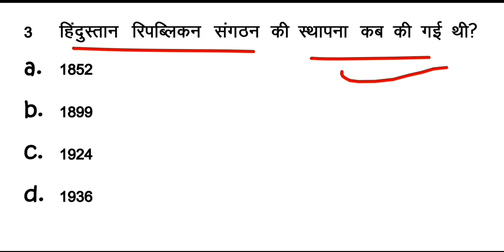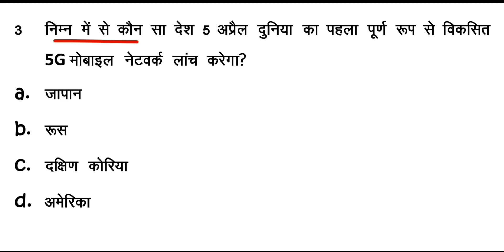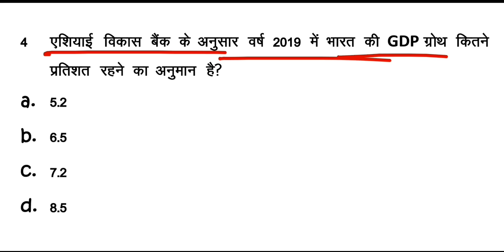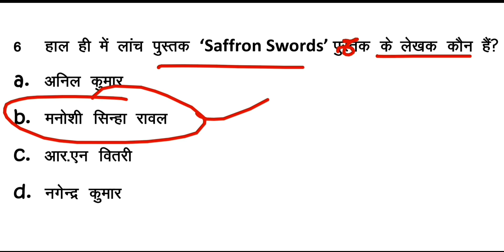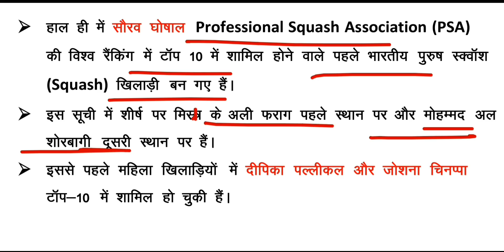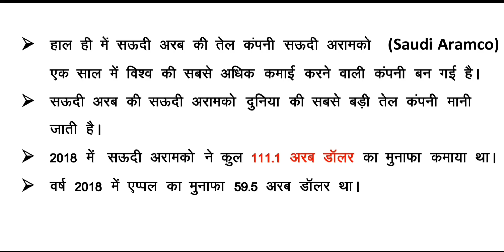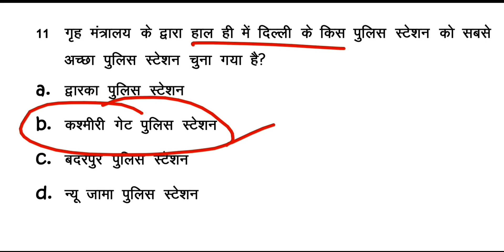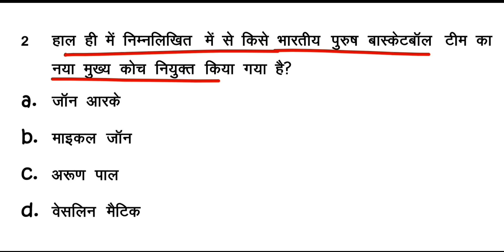current affairs! 4 April 2019 current affairs| today's gk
4 April 2019 current affairs//today's gk PDF👇👇.